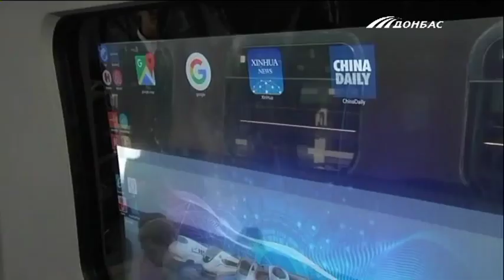Победители проекта "Железнодорожник 2018" посетили выставку InnoTrans в Берлине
Проект является образовательной инициативой благотворительного Фонда Бориса Колесникова, которую он проводит уже третий раз среди талантливых и целеустремленных студентов железнодорожных и транспортных вузов Украины